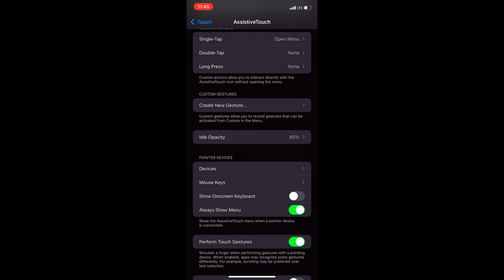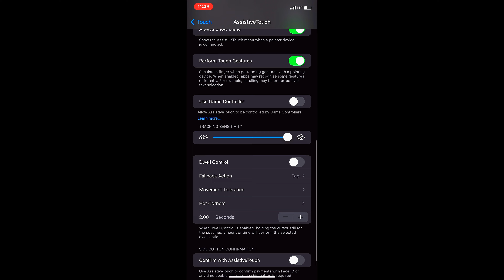New Update Settings ⚙️ iphone 11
tel Instagram : @nexxoff
Id Songs:
Sounds)
Maize - Puerto Rico

They think I'm an Emulatortgunhandcam shotgun #×1freefire
a10,a20,a30,a50,270, a80, iphone,
clipes loud
fail,renabrasil,blackn444,bak,loud,ph,movimentação,comosubir
capa,co o colocar gel rápido, free fire pro, pro a10, jogador mestre, mobile nivel emulador, level up, nobru, como subir
capa,mobile, kauan vm, kauan free fire, menino capudo, revelacao mobile, free fire argentina, free fire Tailândia,free fire,
heróico, mastro, mestre, platina, kauan ff, ×1 dos youtubers free fire
оттяжка настройки на телефон для оттяжки в фри фаер настройки для телефона фри фаер настройки оттяжки thedonato
como levantar la mira en free fire test freefire galaxy a10 a30 free
fire samsung a10 a20 настройки для фри фаер для оттяжки хардскилл скепта a10 баги скилл чювствительность для
фрифаер смешные моменты sick saint azoz vt darking b2kill
akiles a3sag mrstiven tc luay the best player.
sensitivitas auto headshot hp samsung wawanmks frontalgaming
sensitivitas hp samsung ff sensitivitas samsung ff sensitivitas mp40
sensitivitas shotgun sensitivitas m1014 let's hyper rendyrangers
freefire antrax лучшая чювствительность топ мира
samsung a10 чувствительность free fire лучшаячувствительность vivo v91 free fire golemcito antronixx
highlights samsung a 10 samsung a10 configuracion blazze configuracion samsung a10 la mejor configuracion free fire josir yt instagram raiser asi juega un niño de 13 años solucion a bug 360 equipou free fire configuracion samsung a10 free fire free fire
samsung a10 elmaczi free fire latam